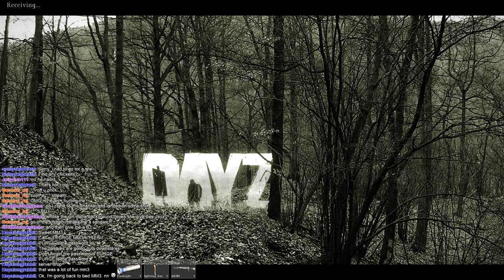Part 9 - DayZ Standalone (The Purge with Jam Jar, Mr. Moon, Mr. Blackout, etc...)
Played in "The Purge" with Jam Jar @TehJamJar and Mr. Moon and Mr. Blackout were also in the game.  I had a blast catching up with a great streamer -- Watch live

Ystervarke Gaming Community Information

Ystervarke Server Name:  Putin's Lutin' Playhouse |2hr restarts|Shirts Optional

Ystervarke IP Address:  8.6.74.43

This video was created using content of Bohemia Interactive and content created by Dean Hall.